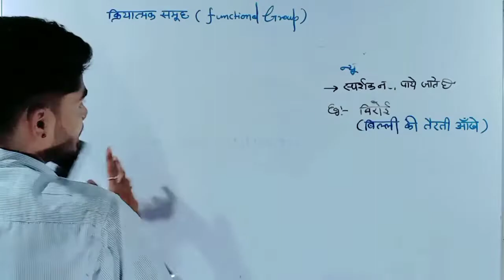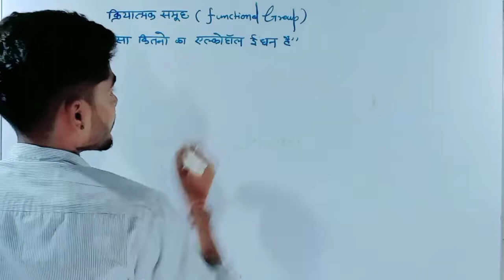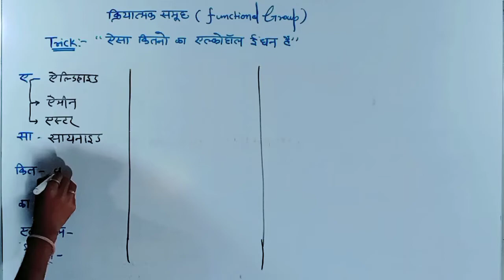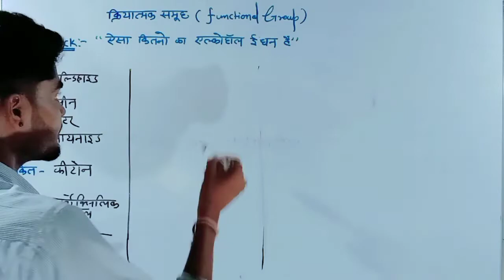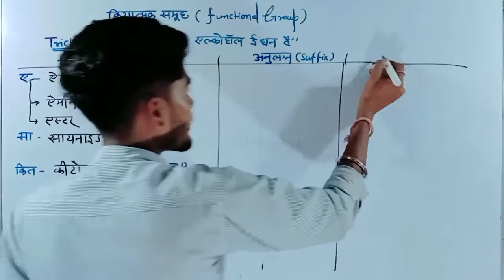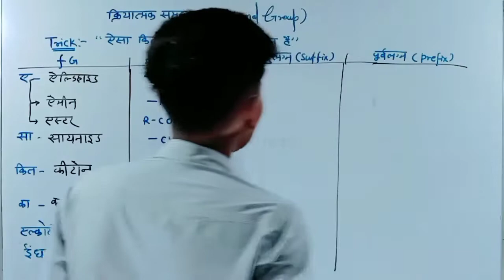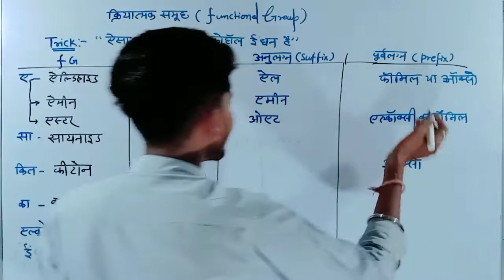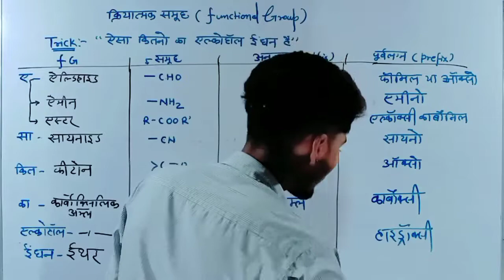क्रियात्मक समूह को याद करने की ट्रिक || functional group learn trick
specialstudytrick क्रियात्मक समूह को याद करने की ट्रिक || functional group learn trick